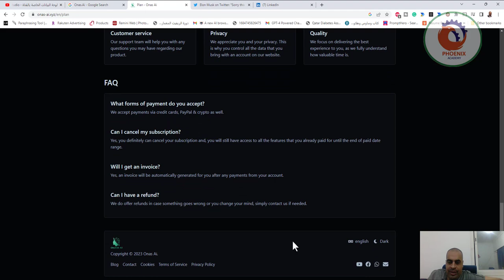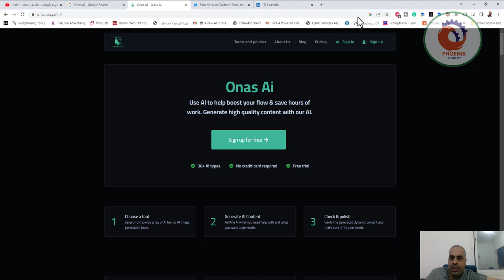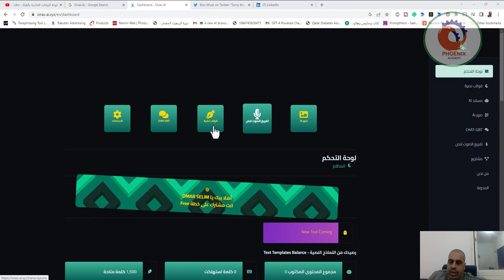Onas AI، أول منصة عربية مصرية بالذكاء الاصطناعي نحن نقدم مجموعة واسعة من أدوات الذكاء الاصطناعي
مرحبًا، نحن Onas AI، أول منصة عربية مصرية بالذكاء الاصطناعي. نحن نقدم مجموعة واسعة من أدوات الذكاء الاصطناعي التي تمكن المستخدمين من كتابة المقالات وتوليد الصور وتحويل الصوت لكتابة بالذكاء الاصطناعي بسهولة وفعالية.

تأسست Onas AI لتلبية الاحتياجات المتزايدة للذكاء الاصطناعي في العالم العربي، وتمكين المستخدمين من الاستفادة من فوائد هذه التكنولوجيا الحديثة في حياتهم اليومية وأعمالهم.

نحن نعتقد أن الذكاء الاصطناعي يمكن أن يكون مفيدًا للجميع، وليس فقط للخبراء في هذا المجال. لذلك، نحن نسعى جاهدين لتوفير أدوات الذكاء الاصطناعي التي يمكن استخدامها بسهولة وبأسعار معقولة.

نحن نعمل باستمرار على تحسين منتجاتنا وتطوير أدوات جديدة لتلبية احتياجات المستخدمين بأفضل طريقة ممكنة. كما نحرص على توفير خدمة عملاء ممتازة لضمان رضا المستخدمين وتجربة استخدام مريحة وممتعة.

بالطبع، نحن فخورون أيضًا بأننا قمنا بحل مشكلة Chat GPT في الدول التي لم يكن متاحًا فيها هذا الخيار. والآن، يمكن للمستخدمين في هذه الدول الاستفادة من Chat GPT بكل سهولة ويسر من خلال التسجيل في Onas AI. والأفضل من ذلك، أن هذه الخدمة مجانية وبدون أي تعقيدات، حيث يمكن للمستخدمين البدء في استخدام Chat GPT بسهولة وفعالية.

يرجى ملاحظة أننا في Onas AI، نحرص على حماية خصوصية مستخدمينا ونتعهد بالحفاظ على سرية المعلومات الشخصية التي يتم جمعها من خلال استخدام أدوات الذكاء الاصطناعي المتاحة على الموقع. تجمع Onas AI بعض المعلومات الشخصية من المستخدمين أثناء استخدامهم لأدوات الذكاء الاصطناعي المتاحة على الموقع، مثل عنوان IP ونوع المتصفح ونظام التشغيل واللغة المفضلة. تستخدم هذه المعلومات لتحسين تجربة المستخدم وتحسين جودة الخدمة.

نحن نستخدم أيضًا تقنيات تتبع الارتباطات (Cookies) لتحسين خدماتنا وتحليل استخدام الموقع. هذه المعلومات تخزن بشكل آمن ولا يتم مشاركتها مع أي جهة خارجية.

لا يتم مشاركة أي معلومات شخصية مع أي جهة خارجية، ولا يتم استخدامها لأي غرض آخر غير تحسين جودة الخدمة وتجربة المستخدم.

نحن نحترم خصوصية مستخدمينا ونتعهد باتخاذ جميع الإجراءات اللازمة لحماية المعلومات الشخصية التي يتم جمعها من خلال استخدام أدوات الذكاء الاصطناعي المتاحة على الموقع.

❤️ روابط التواصل
✅ انستجرام